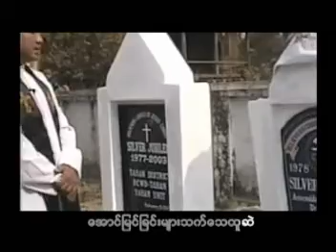Myo Seh Ta Seh Yeh Arr Man - Lu Nge Myar